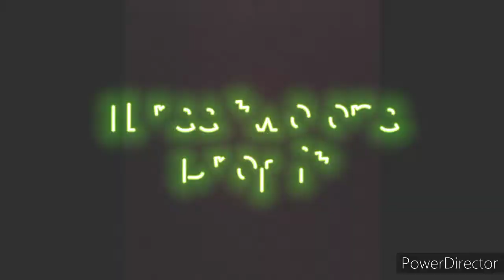Mickey mouse edit